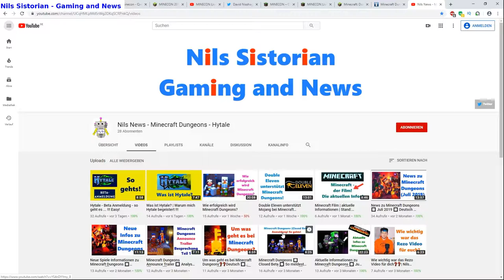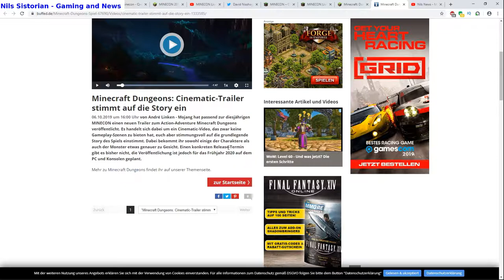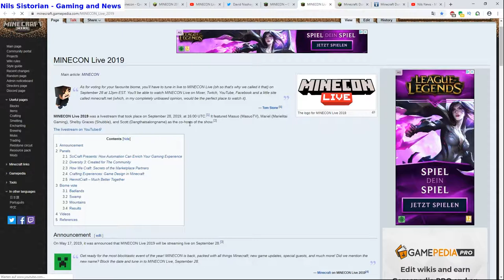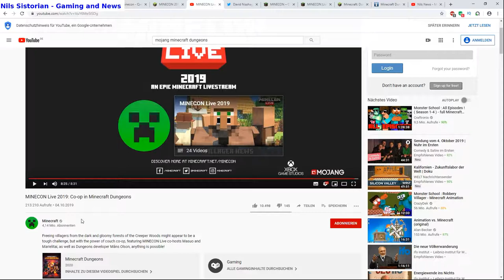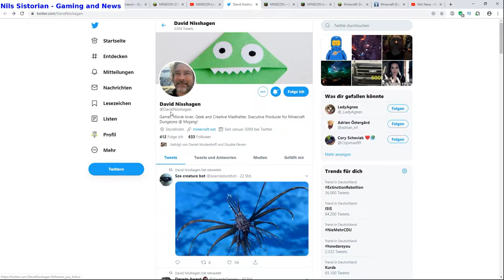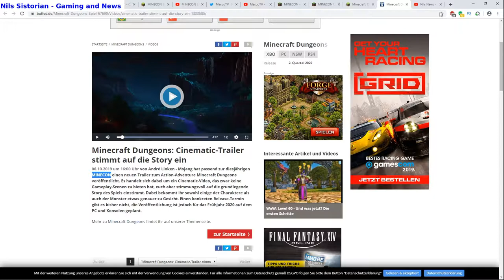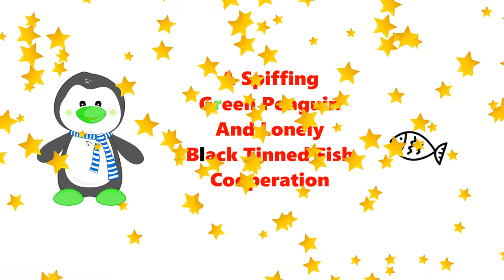Minecraft Dungeons | Neuer Trailer | Oktober 2019 | Viele Infos für euch! | German Deutsch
Minecraft Dungeons | Neuer Trailer | Oktober 2019 | Viele Infos für euch! Deutsch | German

Hallo Freunde,

endlich gibts wieder neue Informationen zu Minecraft Dungeons. Im Rahmen der MINECON 2019 wurde der neue Cinematic Trailer (Oktober 2019) vorgestellt. Wir sehen neben dem Trailer auch noch das Gameplay von Minecraft Dungeons, auf das ich im Video auch näher eingehe.

Hier sind die Links, die ich im Video anspreche:

1) Buffed.de hat einen kurzen Bericht über den Minecraft Dungeons Cinematic Trailer herausgebracht

2) Hier ist die Minecraft Seite Deutschland, wo ihr den Minecraft Dungeons Trailer anschauen könnt und wo ihr euch auch für die Minecraft Dungeons Beta anmelden könnt

3) Informationen zur Minecon (Minecraft Convention) und zu den bisherigen Minecons gibts über diesen

9) Ich bin auf Twitter hier zu finden (Nils Sistorian auf Twitter)

10) Infos zur Minecon Live 2019 gibts auf Minecraft.net über diesen

Danke für euer Intreresse.

Habt Spaß und Freude.

Euer Nils Sistorian